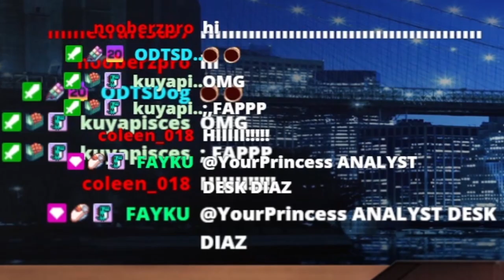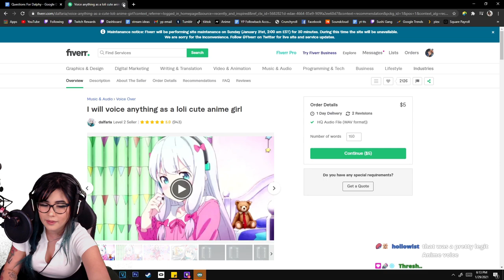I Interviewed a FIVERR Loli Anime Voice Actor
I was browsing Fiverr and I interviewed one of the TOP KAWAII LOLI ANIME GIRL voice actors lol. Enjoy the video!